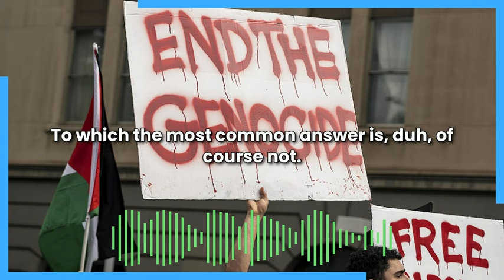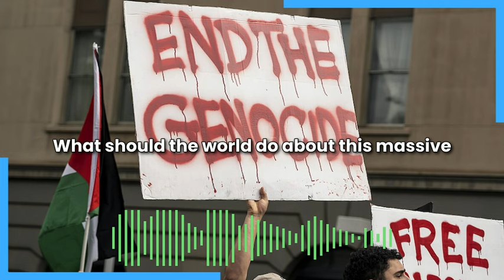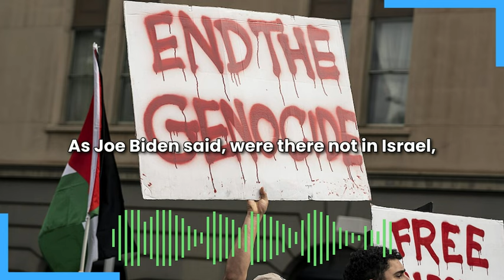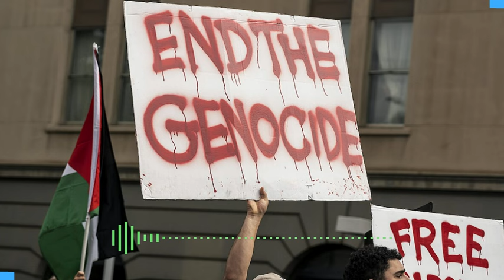"Well What SHOULD Israel Have Done After October 7"